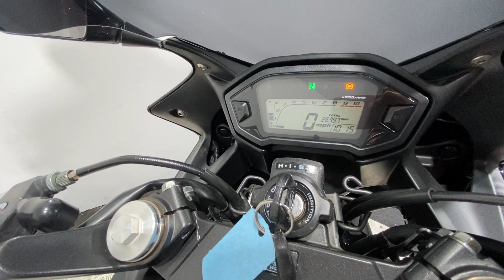HONDA CBR500 R 2013 27K WALK AROUND / RUNNING VIDEO